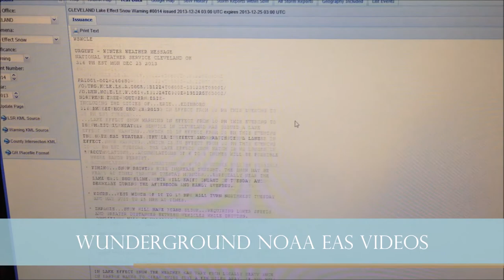SPCridge2012 Intro Video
Station: N/A
WFO: N/A